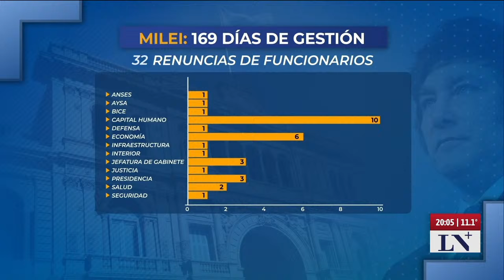El análisis de los principales temas del día en "El pase 2024" con Eduardo Feinmann y Pablo Rossi